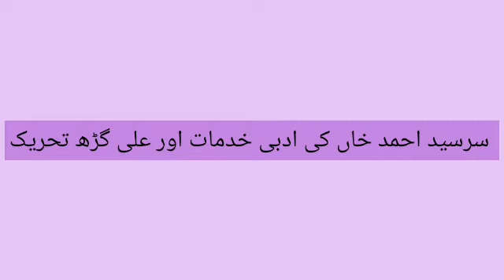Sir syed ahmad khan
BBiography of sir syed ahmad khan, 19th century philosopher and prominent Muslim reformer